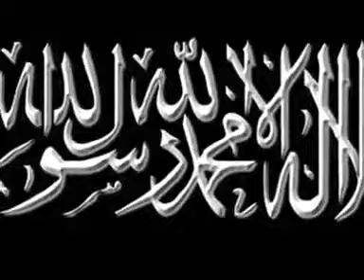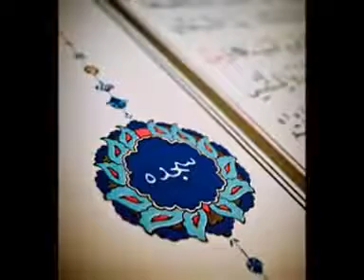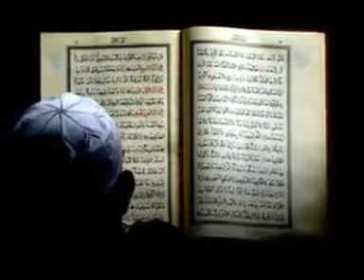سما صفا - موسيقي صوفية مولوية @الملكوت المطلق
استمتع معنا بأرقى الموسيقى العالمية - الروحية
الفئة: